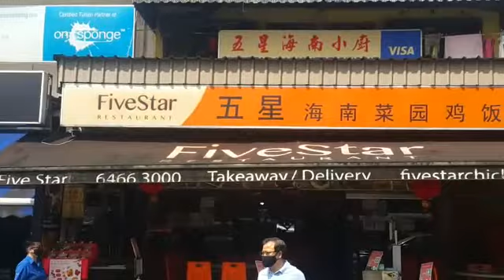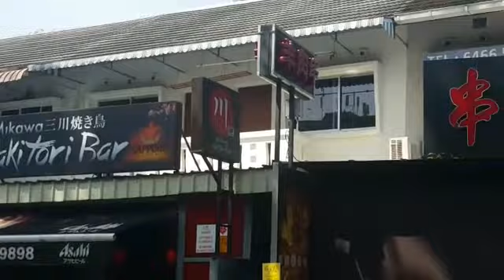Singapore Bukit Timah Cheng Chin Name Road Lao Jiang Alameen Koon Five Star Alazhar新加坡美食 鸡饭 田鸡粥 印度餐♡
25th Feb 2021 Thursday